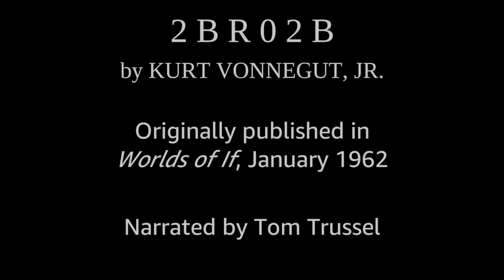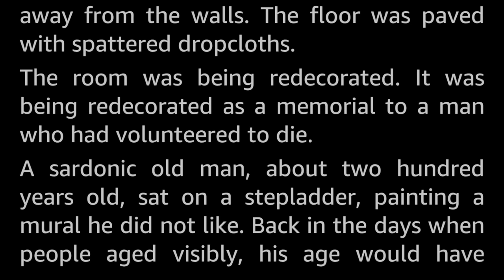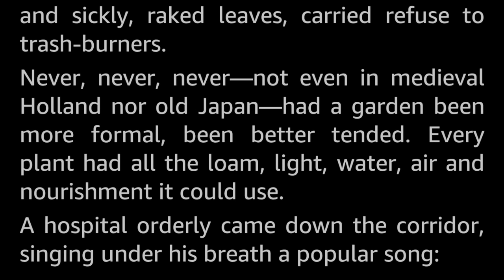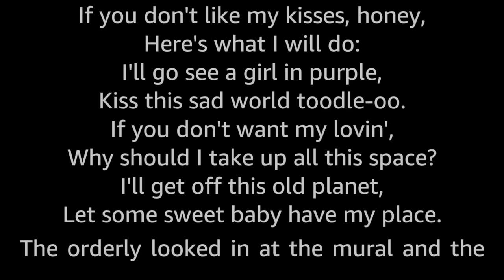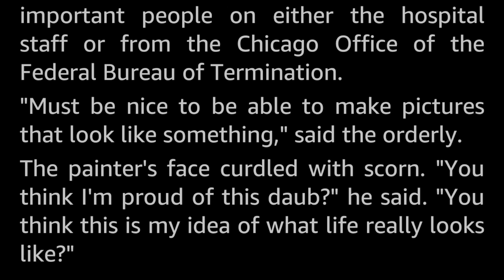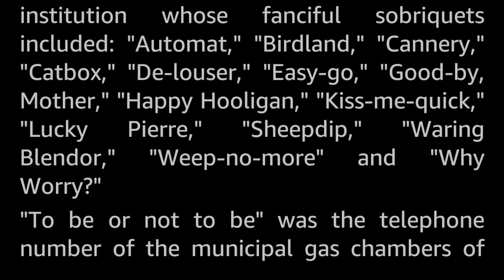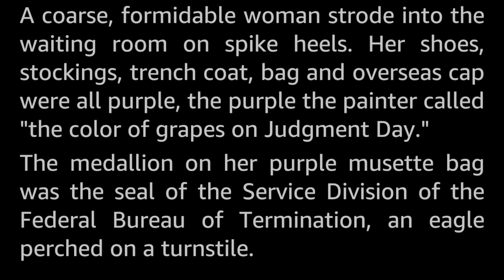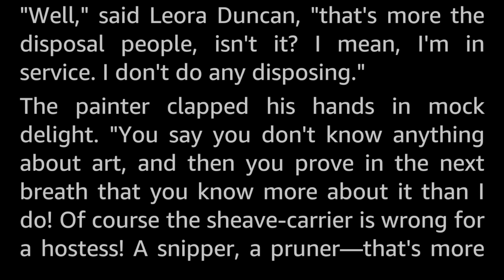5 stories: Overpopulation -Selected Vintage Science Fiction Audiobook readalong human voice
Five vintage Science Fiction short stories featuring Overpopulation, or What is it like to live in a world with way too many people! Selected and read by myself, Tom Trussel.

The stories presented here are:
0:00 Introduction
0:41 2 B R 0 2 B by Kurt Vonnegut, Jr.
18:19 Guest Expert by Allen Kim Lang
24:16 The Amateurs by Alan Cogan
44:11 Preferred Position by Dave Dryfoos
55:25 The Walls by Keith Laumer